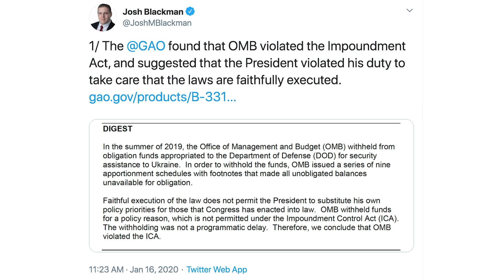Josh Blackman's tweet on GAO Report featured on Ben Shapiro Show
Josh Blackman's tweet on GAO Report featured on Ben Shapiro Show (1/16/19)